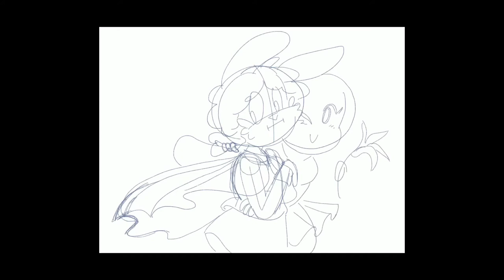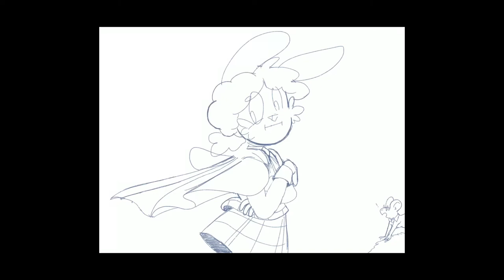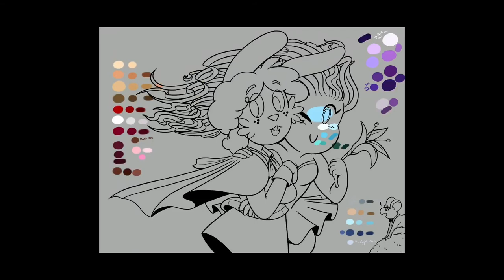Speed Paint: Misadventure May - Day 16, Cosmic Artifact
Speed paint of MisadventureMay's Day 16: Artifact Gifted from a Cosmic Being. This one went through a few iterations, but I'm glad I kept pushing it until I got a composition I was really happy with. Never give up if you're feeling dissatisfied with a piece! It may just need a little more attention. :D

Made in ProCreate on an iPad Pro